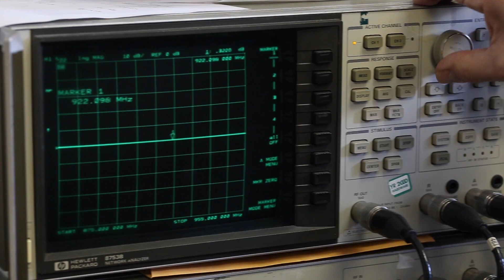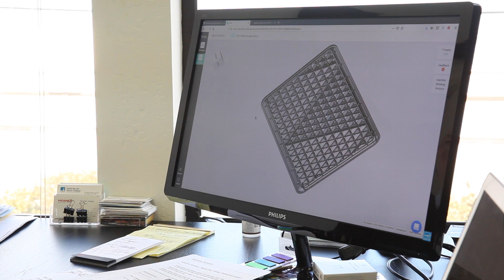Fictiv Customer Story | Alea Labs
Alea Labs is an innovative new company that makes intelligent HVAC systems to increase efficiency and reduce waste in the heating and cooling of buildings. Alea Labs partnered with Fictiv to injection mold the grills for their HVAC system and leveraged Fictiv's design for manufacturability expertise to streamline the process from design to high volume production.